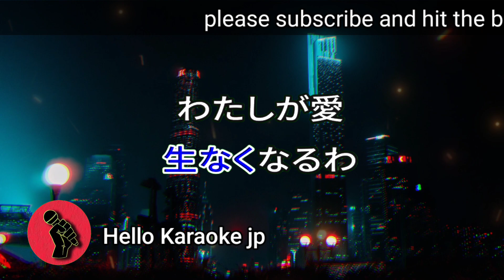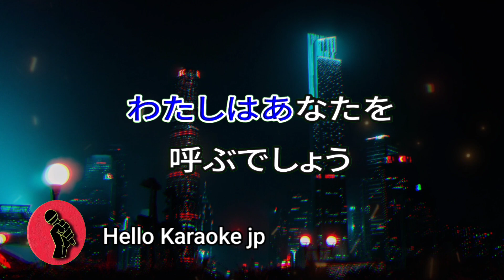[ 愛の執念 ] 八代亜紀 (karaoke version)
一緒に歌ってくれてありがとう。忘れずに購読してください。
Issho ni utatte kurete arigatō. Wasurezu ni kōdoku shite kudasai.

We will respond promptly and take the necessary actions as per applicable laws and regulations.